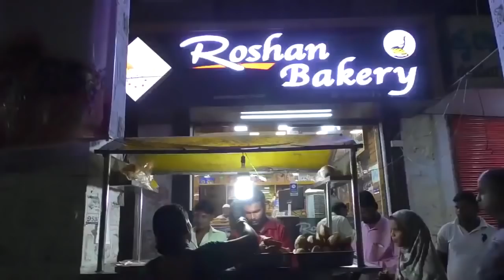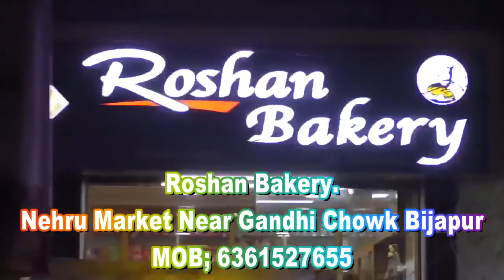Janata Curfew Me Adami Ki Madad..! Bijapur News 22-03-2020